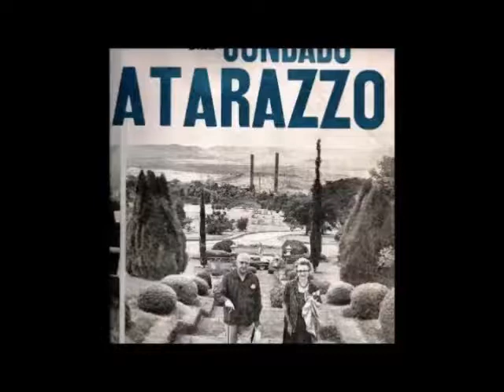Um Condado na Califórnia Paulista